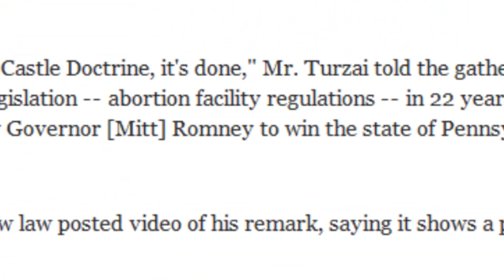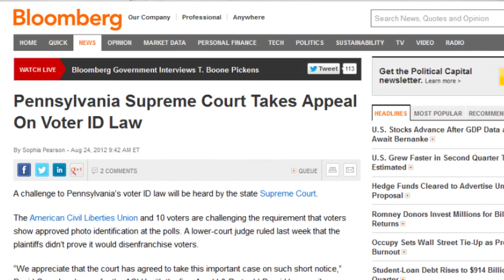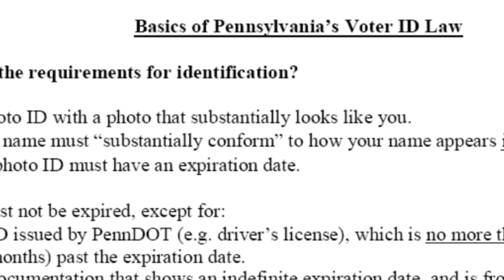SMART REMARKS: How voter ID could hurt Republicans